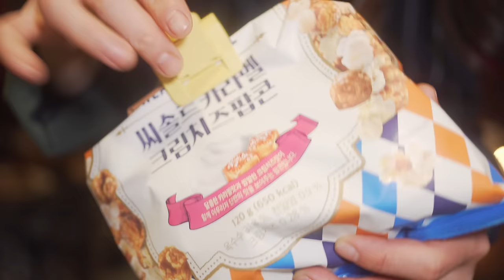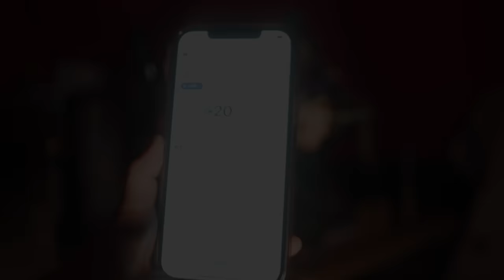-20°C 극한 한파❄️ | 솔로캠핑 브이로그 | 등갈비튀김 & 순두부짬뽕 | 🍓딸기잼 만들기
*모든 영상 촬영 및 편집은 혼자서 진행하고 있습니다!
  Filming and editing are done by myself!

Location : 장박지
Tent : 이도공감 그라핀 15 플러스(I Do Empathy’s Graphen 15 Plus)
Food & Beverage :
Dinner - 등갈비튀김(Fried back ribs), 순두부짬뽕(Spicy Seafood Noodle Soup with Soft Bean Curd), 티스팟 브뤼(T SPOT BRUT)
Beakfast - 순두부짬뽕(Spicy Seafood Noodle Soup with Soft Bean Curd)